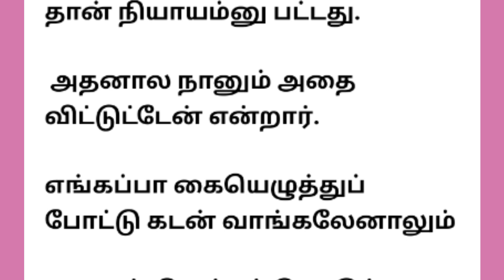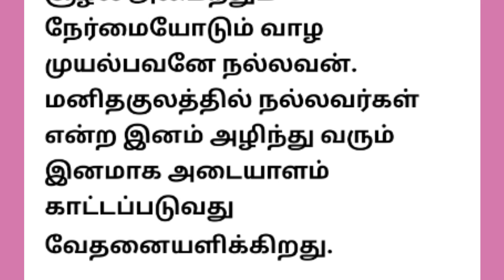தப்புச் செய்யச் சூழல் அமையாத வரை எந்த மனிதனும் நல்லவந்தான்